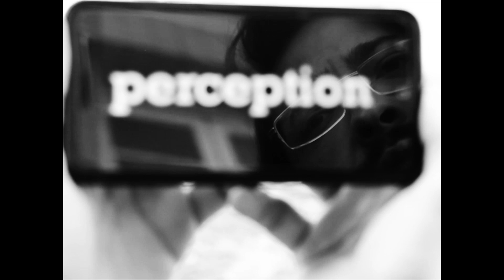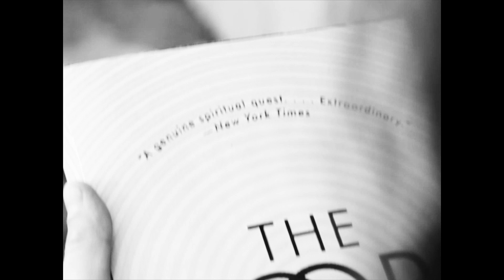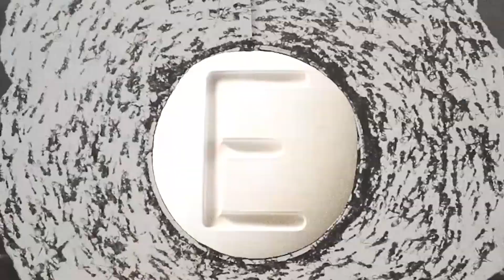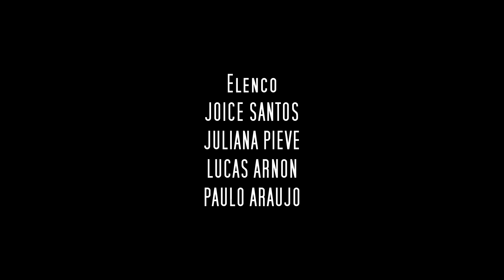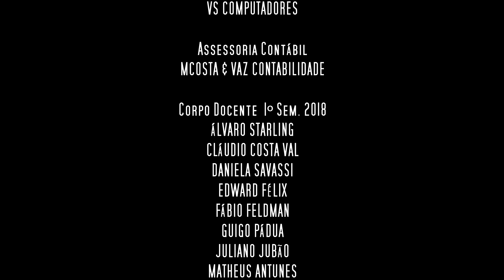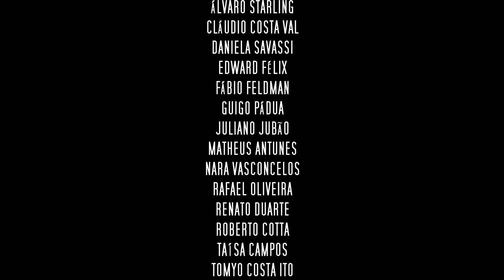PERCEPTION | curta-metragem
"Perception", curta-metragem experimental (set./2018).

Elenco: Joice Santos, Juliana Pieve, Lucas Arnon, Paulo Araújo

Equipe Técnica: Juliana Pieve, Marcos Botelho (roteiro), Marcos Botelho (direção), Luiz Cordeiro (assistente de direção), Jéssica Soares (direção de produção), Juliana Pieve (direção de Arte), Julia Drumond (câmera), Luiz Cordeiro, Paulo Araújo (som direto), Julia Drumond (still), Julia Drumond, Juliana Pieve (figurinos), Rhaissa Policarpo (maquiagem), Jéssica Soares (montagem, finalização de imagem e som)